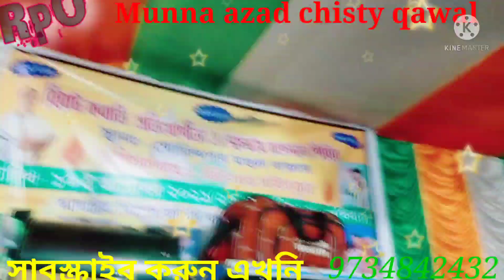মুন্না আজাদ VS জুনিয়ার লায়লা (Munna azad Vs Junior Laila),,, একদম নতুন বাংলা কাওয়ালি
Song-Tumi je amar(jab tak sansein chalegi)

version-Bangali

Singer -Munna azad chisty

Benju-Raja Mallick

Tabla-Kamal

Dholak-Mangal Mallick

place-West Bengal Jainagar

2021 শের একদম নতুন বাংলা কাওয়ালি